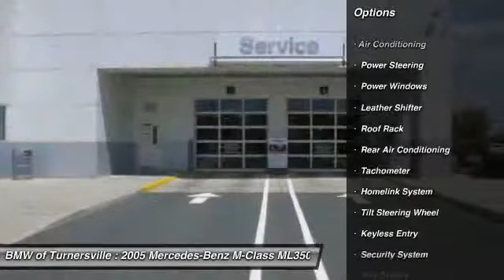2005 Mercedes-Benz M-Class ML350 4MATIC 4dr 3.7L 4x4 SUV Blackwood NJ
2005 Mercedes-Benz M-Class ML350 4MATIC 4dr 3.7L 4x4 SUV

This vehicle is located at:

BMW of Turnersville
3400 Route 42